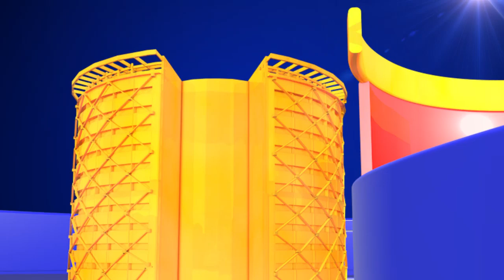Sri Reddy Controversial Comments on Heroes || Sri Reddy Sensational on Chiranjeevi || TopTeluguMedia